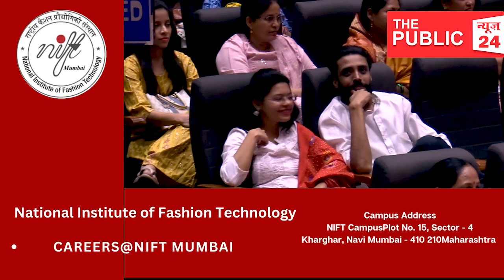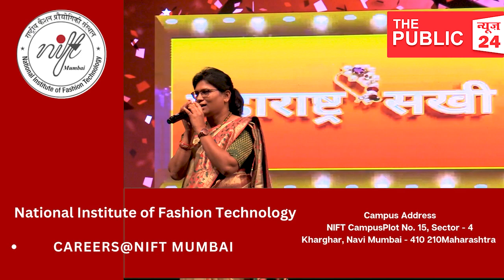महाराष्ट्र सखी उत्सव नात्यांचा Events 2023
Video Credit : TPN24, Social Sites

Description
such as criticism, comments, news reporting, teaching

Fiar use is use permitted by copyright statute that
Non - Profit, Eductional or personal use tips the balance in
Our video is a public awareness not for money

THE PUBLIC Press Journal NBDA/NBDSA द्वारा निर्धारित स्वतंत्र नियमन एवं मानकों का पालन करता है। अगर आपको THE PUBLIC PRESS jOURNAL पर दिखाई गई किसी खबर या कार्यक्रम से शिकायत है तो न्यूज़ ब्रॉडकॉस्टिंग एंड डिजिटल स्टेंडर्ड अथॉरिटी को लिखें। ज्यादा जानकारी के लिए पर लॉग

Internship Available for Reporter, Anchor, video editor, and research work ..Join The the Public News 24 now branding with Public  Press Journal  In Navi Mumbai  contact:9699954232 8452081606

हम जनता के हित मै काम करते है किसी भी पार्टी या किसी भी धर्म को आहत करना हमारा उद्देश्य नहीं है
न्यूज़ मै उसे हुए सभी फोटो वीडियो पब्लिक की जानकारी के लिया गया है अगर आपको कोई समस्या है तो हमे सम्पर्क करे
ALOK.SHUKLATHEPUBLICNEWS24.COM

we are promoting free education and brain mapping for career counseling